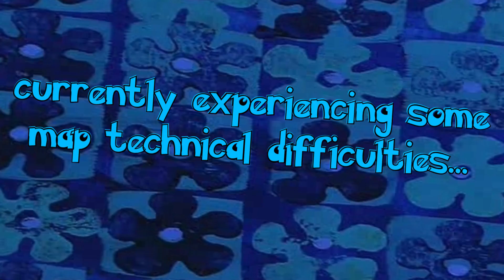RUN FROM THE BEAST !!! | Minecraft xbox Minigame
Come join the fun as we play
this is a very fun minecraft minigame in which players must traverse a assult course to get to the end whilst being chased by a beast =) hope you enjoy !!

map creator : SpikeWoody
Players:
PHO3N1X:  @WeBeComplex